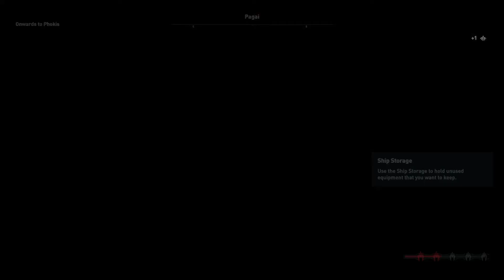Assassin's Creed® Odyssey - Let's Play - Episode 6. Conquest to The Wolf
We play our first conquest battle in Episode 6 to take Megaris from the Athenians. Will we succeed? Will we find our Father? These Questions are answered here! :)